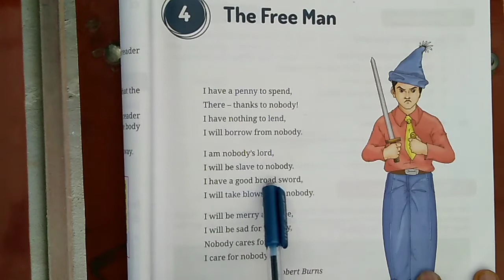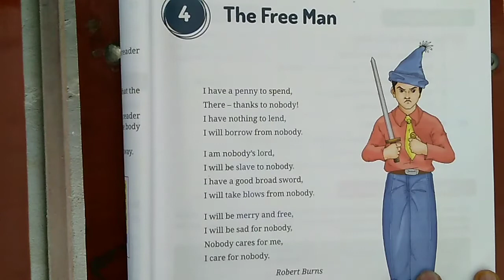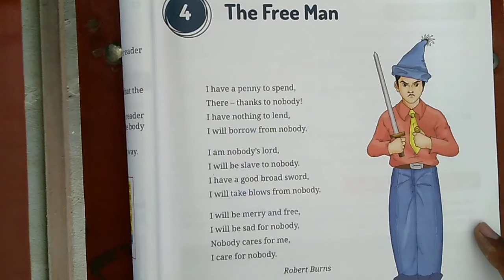Class-4 chapter-4 The Free Man